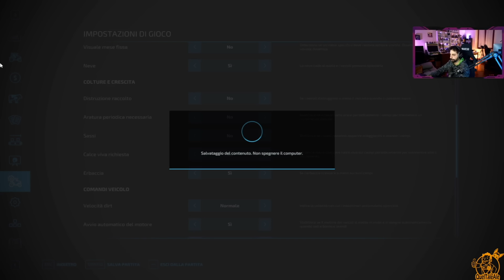Farming SImulator 22 - Gameplay ITA - TORNA ARTEMIO - 01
Oggi si torna nei campi con FarmingSimulator22
Codice creatore epic: QUELTALEALE

► PC
Scheda Madre